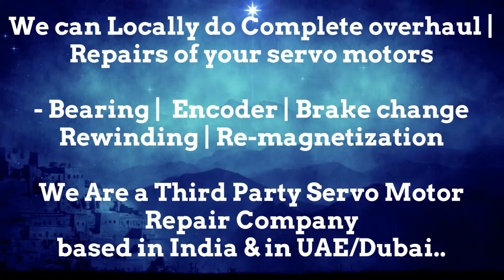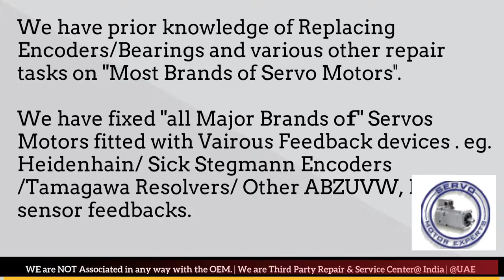Tercesa S.L Servo Motor Drive Encoder Adjust Repair Delhi Stock Used New Drive Uttar Pradesh